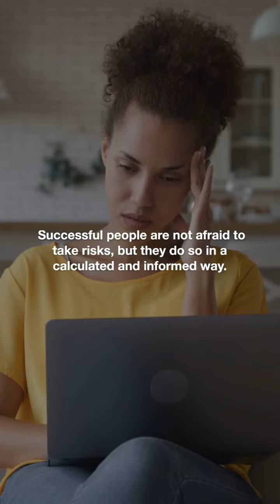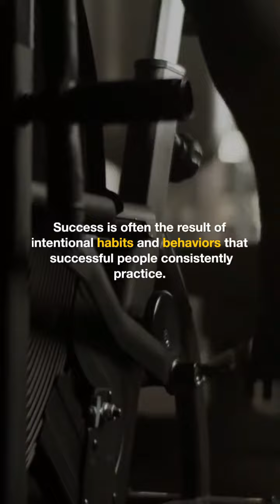The habits of Successful People Motivation